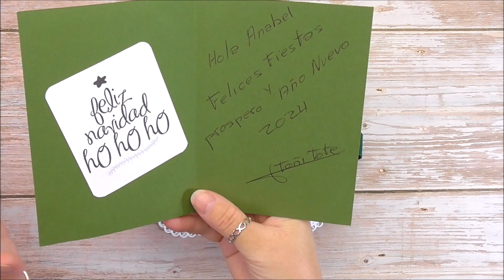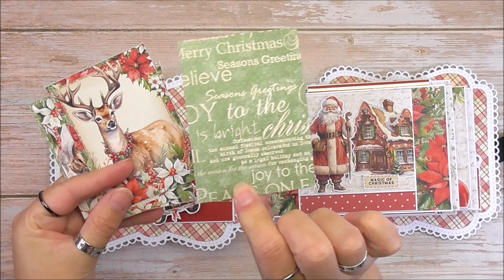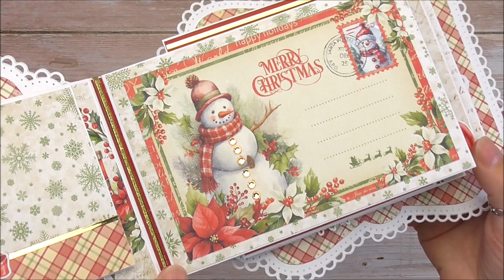DT SCRAPBOYS~ÁLBUM NAVIDAD CON TROQUEL 🎄~CHRISTMAS DAY